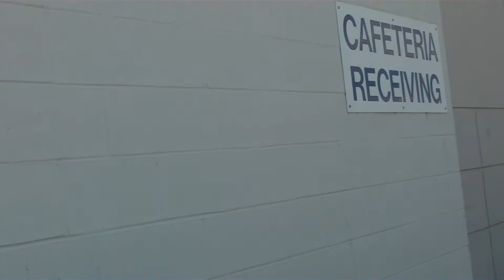a real nice shinny yellow chevy truck at the idaho state police station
a nice shinny yellow truck in merdian idaho